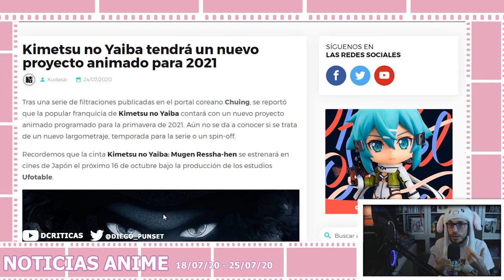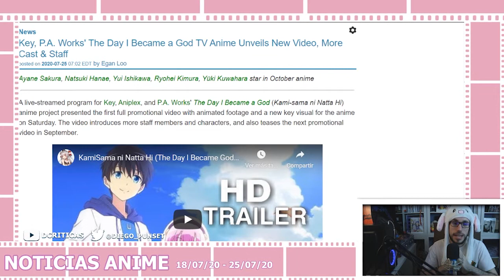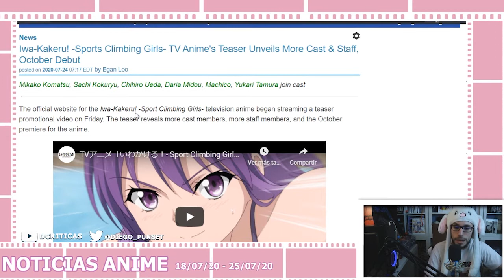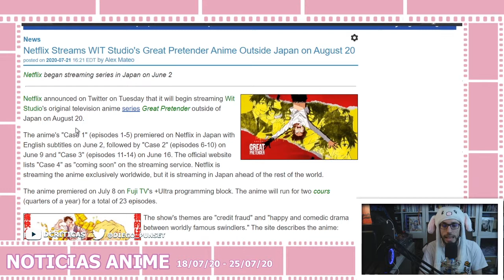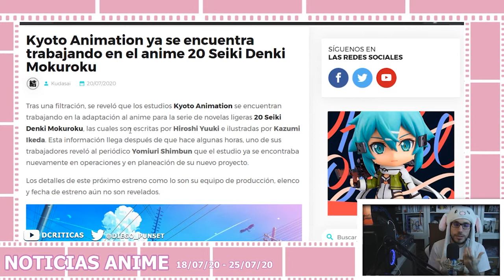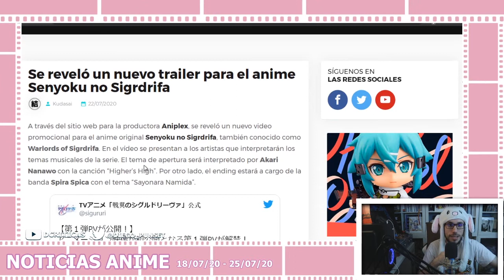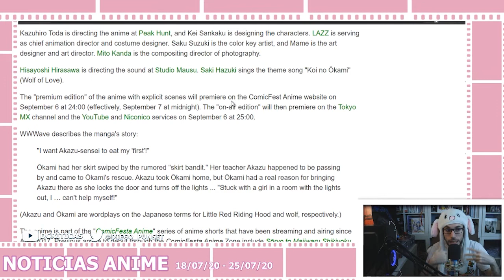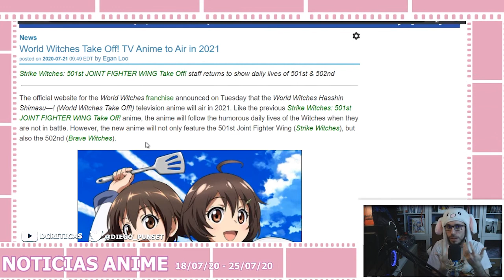Noticias ANIME: 2ª Temporada de Kimetsu no Yaiba?, trailer de Kami-sama ni Natta Hi y Climbing Girls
Este video recoge la actualidad del anime del 18 al 25 de julio de 2020.
RECUERDA SEGUIRME EN TWITTER Y EN TWITCH PARA NO PERDERTE EL PRÓXIMO DIRECTO: